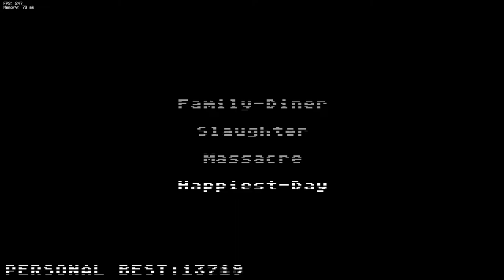Abandoned Arcade Machine Mod Showcase (1080p60)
Project Lead, Animation, Music and Art: OneilR

Programming: SuperMakerPlayer

Art: fl0pd00dle

Engine: Yoshubs